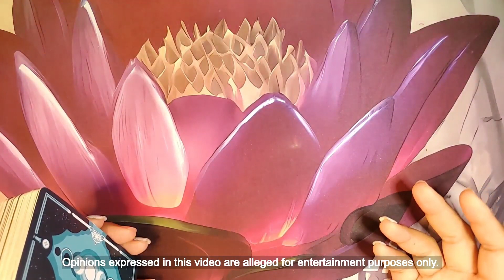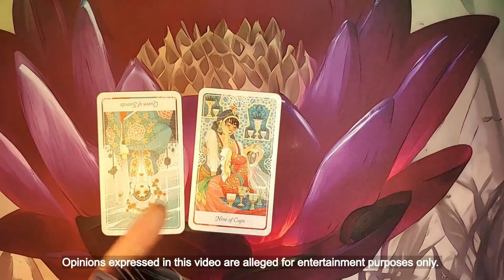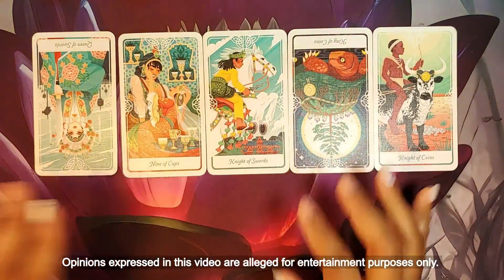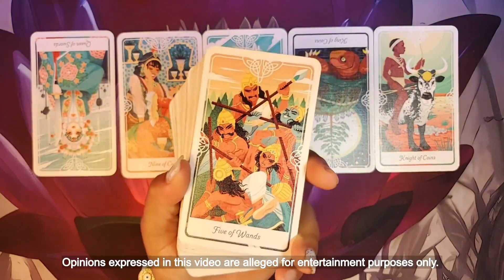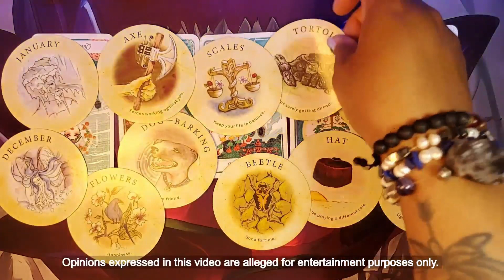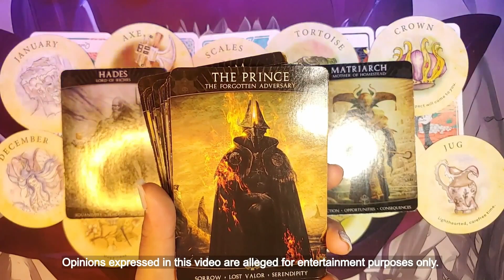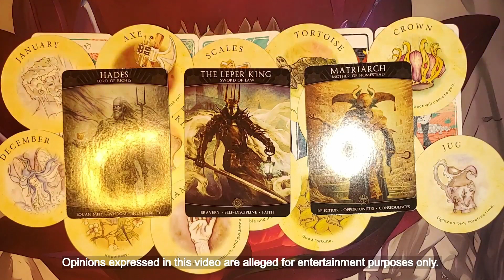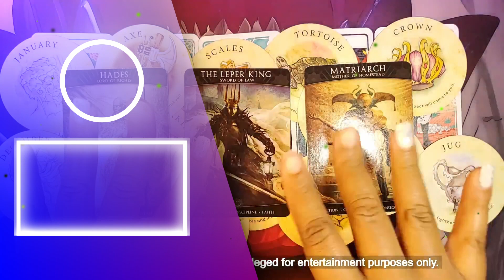🔮💰The Future of BRICS+💲💱💴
The future of BRICS seems to be on the rocks with the war in Ukraine, rumors of the Yen not overtaking the US Dollar, and the current addition of Switzerland joining the UN.
Decks used in this reading:
The Tea Leaf
The Mausolea Oracle
Tags to help you find more of what you're looking for